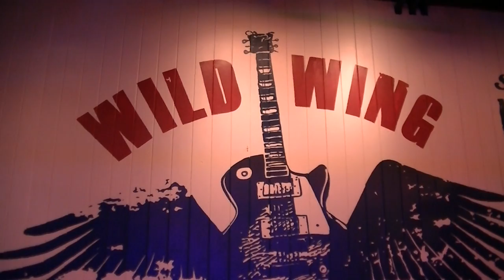Wild Wing Cafe in Anderson,SC